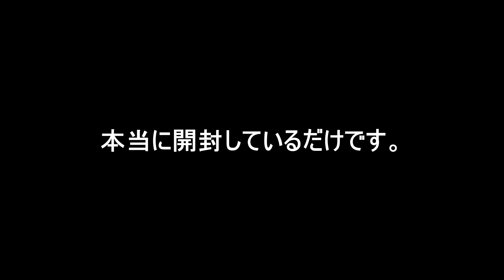α6700開封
SONY α6700

【機材紹介】
SONY FX30
SONY ZV-E10
SONY α6700
SONY α6600
SONY NEX-5
Google Pixel 7
Gudsen MOZA AirCross2
ZHIYUN Crane M2
SONY 11mm F1.8 SEL11F18
SONY E 15mm F1.4 G SEL15F14G
SIGMA 16mm F1.4 DC DN
SIGMA 18-50mm F2.8 DC DN
7artisans 35mm f0.95
TOKINA SZ-X 60-300mm F4-5.6 M42マウント
Comica TraxShot
Kenko NEW Sky Explorer SE102
ZWO ASI294MC